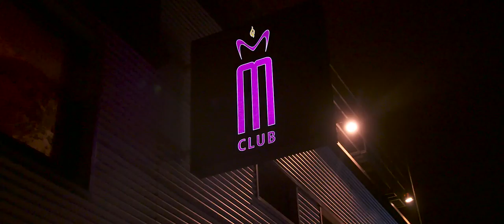PEACE LOVE & M CLUB | 6 YEARS ANNIVERSARY | 30.03.16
FILMED AND EDITED BY : PHILIPPE STORCK